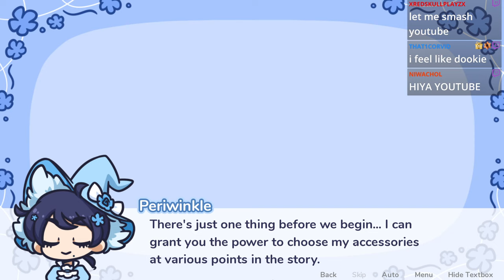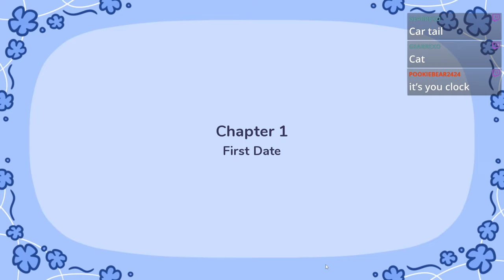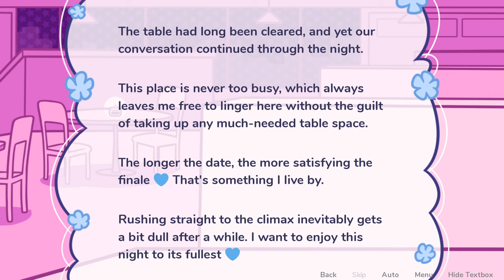Wholesome Witch Femboys Being Gay Kinda Game :3 - Starry Flowers Visual Novel By NomnomNami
Thumbnail Art By @LavinDare She did such a good job on this it LOOKS AMAZING & I'M IN AWE YOU SHOULD BE TOO